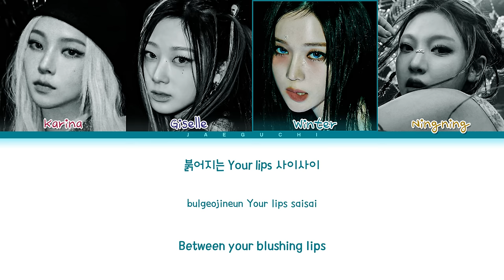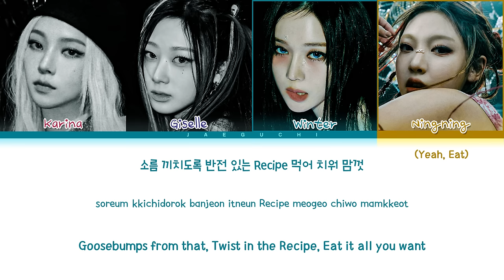aespa Salty & Sweet Lyrics (에스파 Salty & Sweet 가사) (Color Coded Lyrics)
• Artist: aespa (에스파)
• Song ♫: Salty & Sweet
• Album: MY WORLD
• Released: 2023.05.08